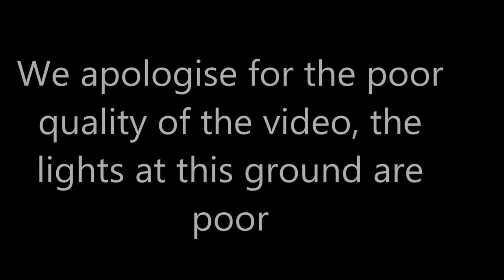Sporting Central Academy vs Rivoli United RSPL round 2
Sporting Central Academy traveled to the Ewarton Sport complex to face Rivoli United in the 2nd round of the Red Stripe Premier League. In the round 1 encounter Rivoli got the better of Sporting at Juici Park by 1-0. This game saw two of the hottest strikers in the league Francois "Chullu" Swaby and Rivoli's Devon Hodges facing up. At the end of the game both had scored and moved to 10 goals each.